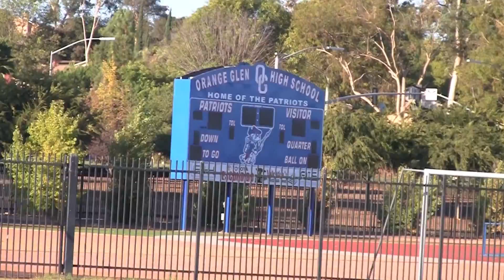Game 6 - Hunting Raging Wolves - Full